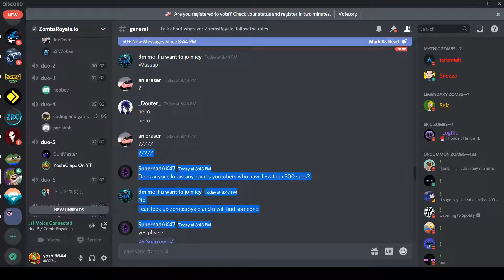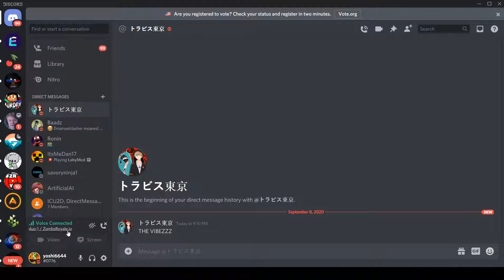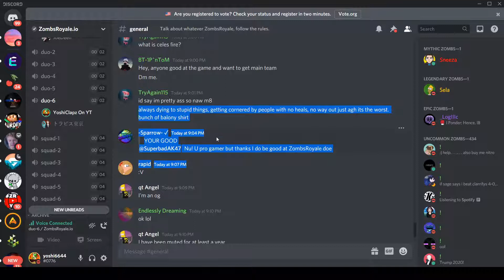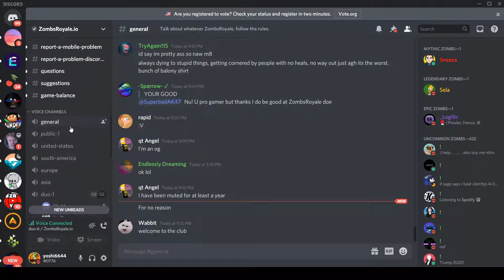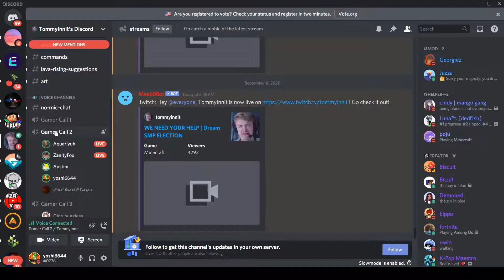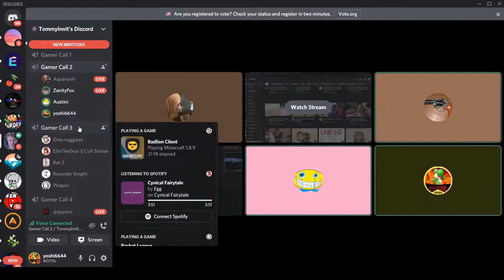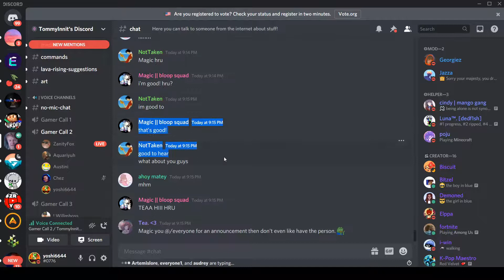VOICE CHANGER Trolling In The Zombs Discord! (INSANE REACTIONS!)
this is the greatest voice changer of All Time
(Cr1tikal descriptions be like ^)
WANT MORE VIDS LIKE THIS ONE (Voice Changer Troll Vids?)
lmk in the comments :)